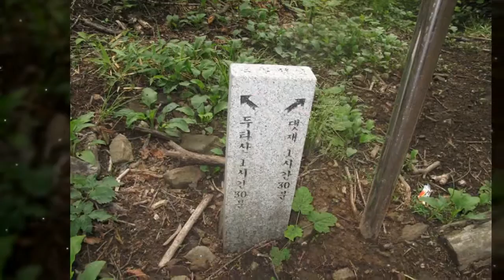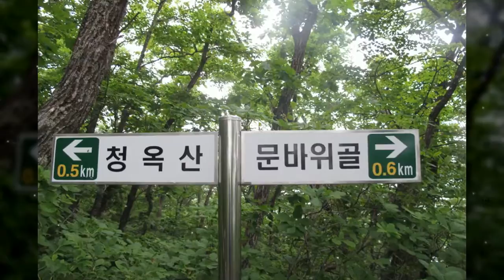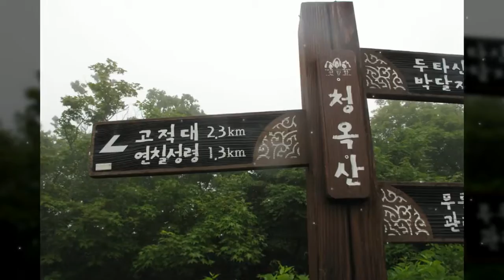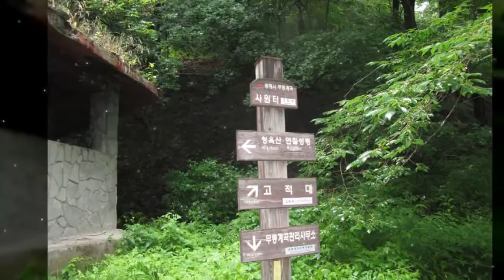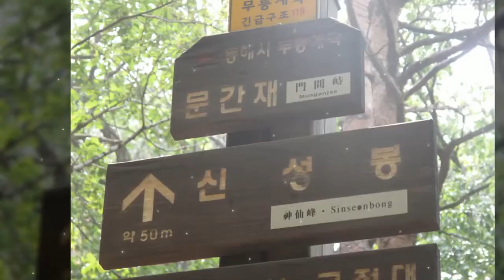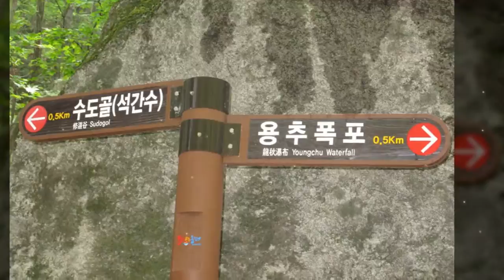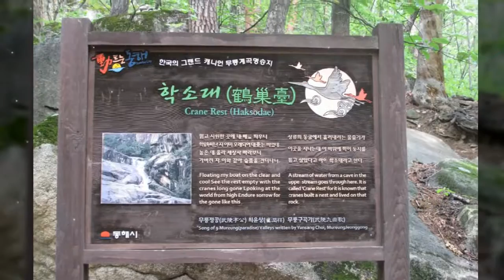두타산. 청옥산 연계산행 - 2016년 06년 15일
두타산. 청옥산 무박산행

                                  김 현 수

새벽을 맞이하러
깊고 깊은 산으로
나를 찾아 가노라

어둠이 깊을 수록
작은 불빛은 더욱 빛난다

좋은사람들과
함께하는 새벽을
여는 형복한 산행

순수하고 자연을 사랑하며
아름다운 몸과 마음들이
모였다

좋은 산을 좋은 분들과
함께 한다는 것 만으로도
행복하다

안전 산행과 즐거운
산행을 기원합니다